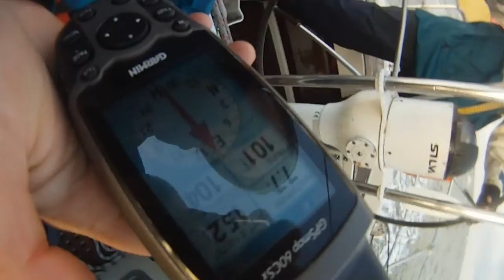Herbsttoern 2012 nach Helgoland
Traditioneller Segeltoern mit der RHE nach Helgoland - ein ultimativer Segelspass mit Wiederholungswert! Danke an alle für den tollen Toern :-)